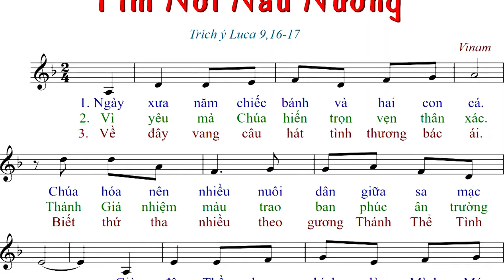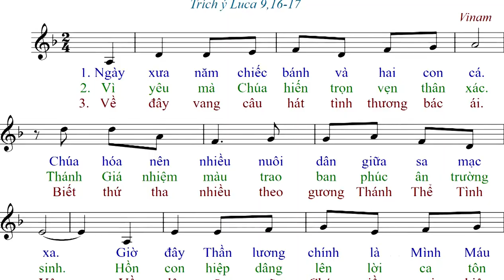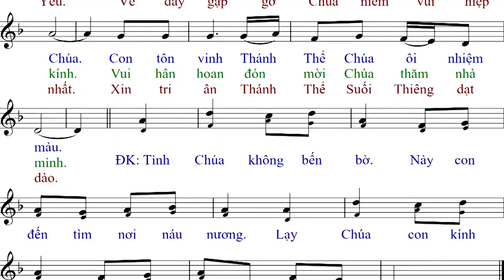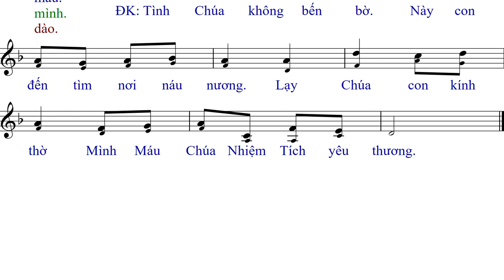Tìm Nơi Náu Nương (tập hát 12.06.20) - Vinam - Anna Sao Mai